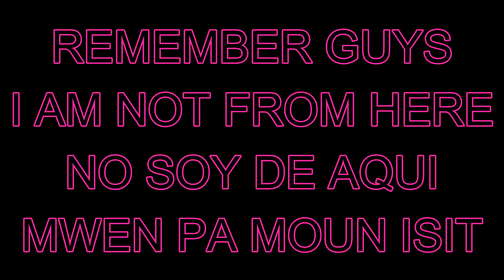STREETS OF MONTEVIDEO, URUGUAY. EPISODE 3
This is episode 3 and the final one without drone footages. Just keep visiting Montevideo, Uruguay a street at the time.  I was coming from the playa de pocitos and heading to la ciudad de la costa. It was a fun ride where my face was  being caressed by the wind from the sea. I am  already missing it because this is my last video being on the streets and move on to the next country. No ambient audio, way too much wind noise so I just added music instead. OK guys enjoy.